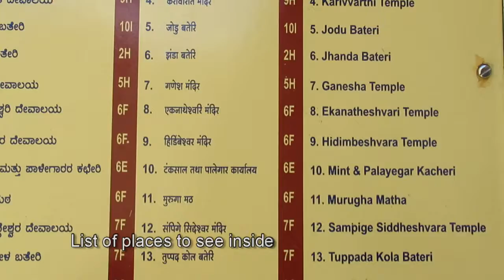Chitradurga Fort | Part 2 | Tumkur | Karnataka Tourism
Chitradurga Fort is a fortification that straddles several hills and a peak overlooking a flat valley in the Chitradurga District, Karnataka, India.This fort is 200 Km away from Bangalore.
The fort was built in stages between the 11th and 13th centuries by the dynastic rulers of the region including the Chalukyas and Hoysalas, later the Nayakas of Chitradurga of the Vijayanagar Empire.
The fort is built in a series of seven concentric fortification walls with various passages,masjid, warehouses for grains & oil, water reservoirs and ancient temples.